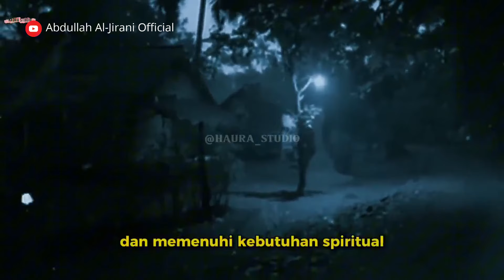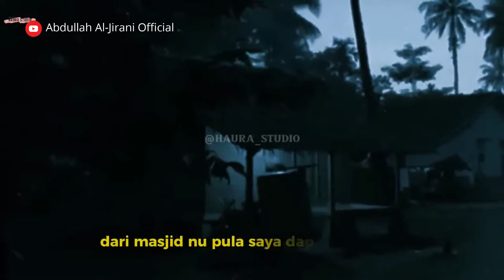Surat cinta cendikiawan Muhammadiyah untuk Nahdhatul Ulama (NU) | Ustadz Abdullah Al-Jirani